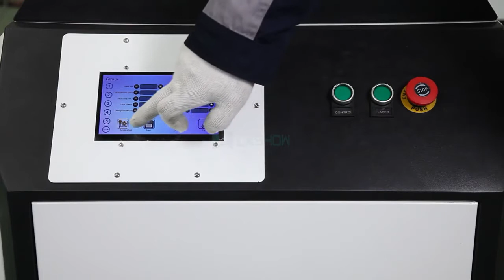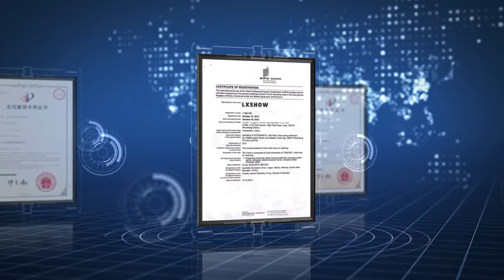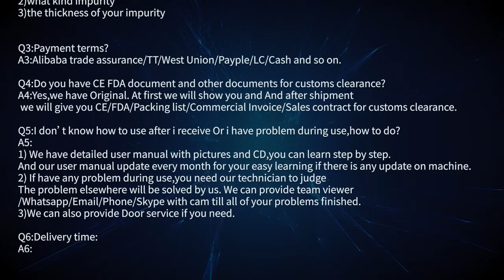Unichcnc rust removal surface laser cleaning machine